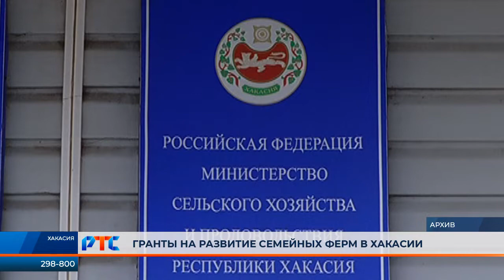В Хакасии объявлен конкурс грантов для семейных ферм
Минсельхоз Хакасии начал прием заявлений на участие в конкурсе грантов на развитие семейных ферм. Основными целями грантополучателя должны стать развитие малого бизнеса на селе, повышение финансовой стабильности малых форм хозяйствования на селе, стимулирование развития приоритетных подотраслей АПК, рост объема производства сельхозпродукции, создание новых рабочих мест.